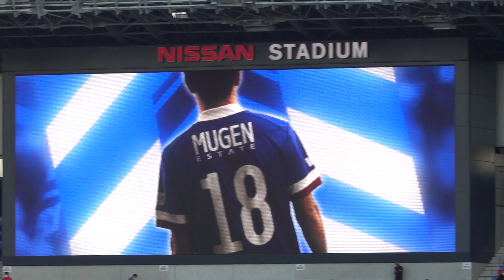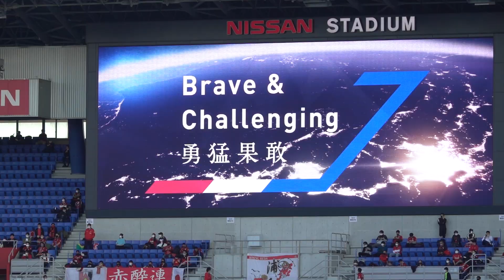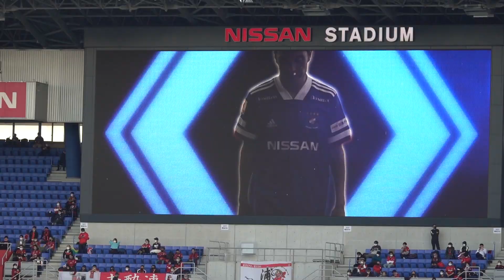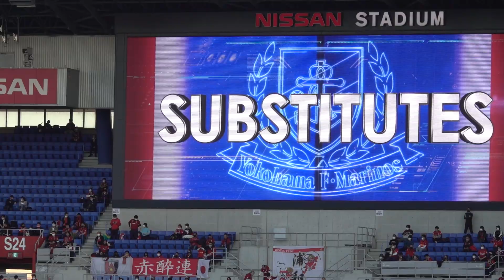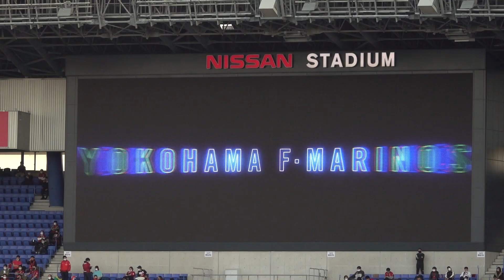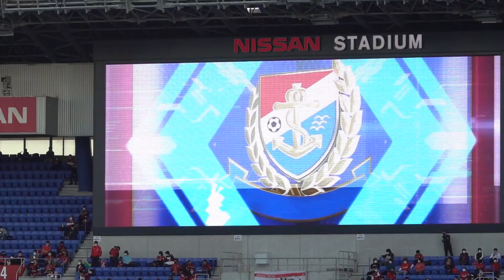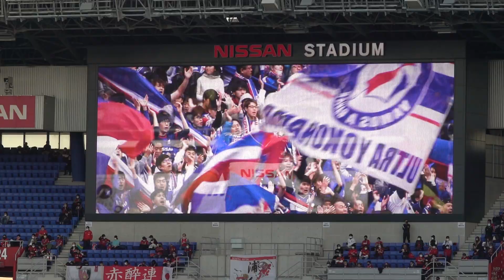キーパーはJ1初スタメン！横浜Fマリノスのスタメン紹介〜民衆の歌！2020シーズンホーム最終戦！オビパウエルオビンナ選手が出ます！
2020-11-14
Yokohama F Marinos vs Urawa Reds
at Nissan Stadium Yokohama Japan